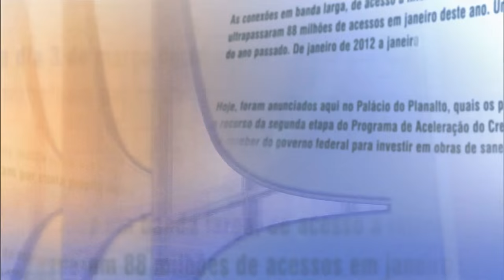Direto do Planalto - 19 de abril